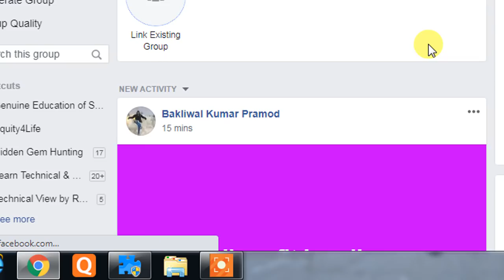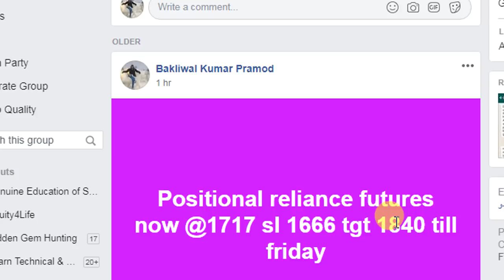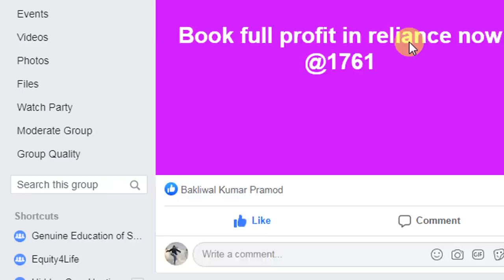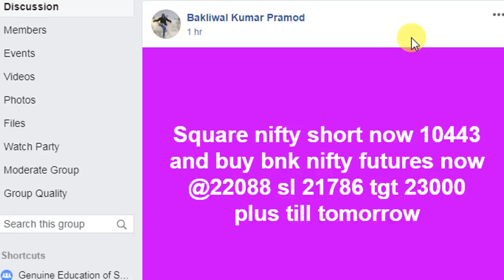MARKET UPDATE AT 12 43 PM AFTERNOON